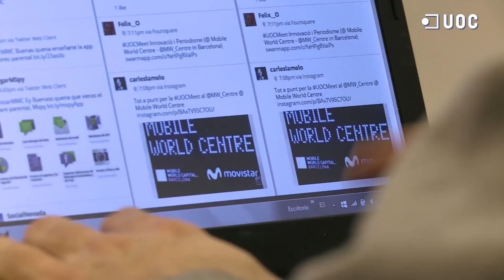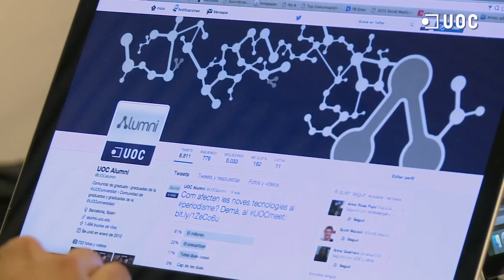UOCmeet: Innovació i Periodisme: noves eines per a la professió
Cada cop més, la manera com els professionals de la comunicació desenvolupen la seva feina està més lligada a les noves tècnologies i a l´ús de les eines que ofereixen mitjans com la telefonia mòbil. La creixent demanda informativa a través d’aquests dispositius – i de les xarxes socials – és un repte per a la professió periodística. Innovació i Periodisme ha estat el centre del debat del primer UOCmeet de l’any 2016.